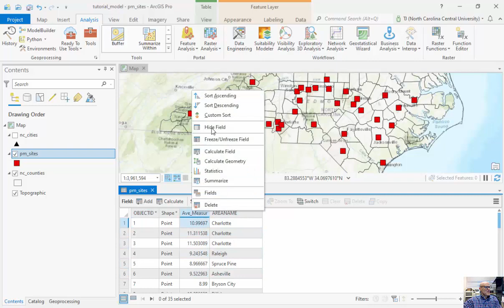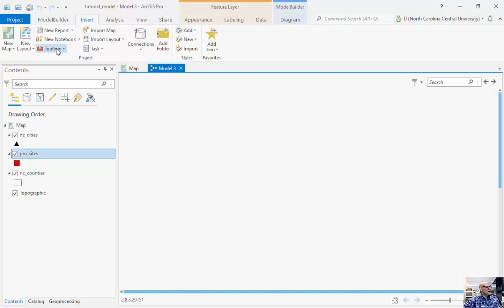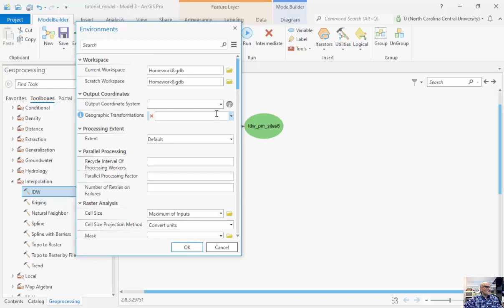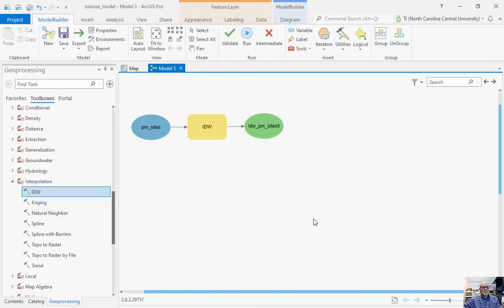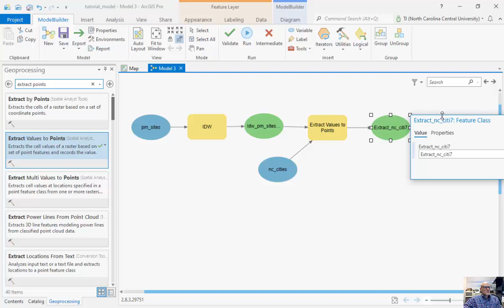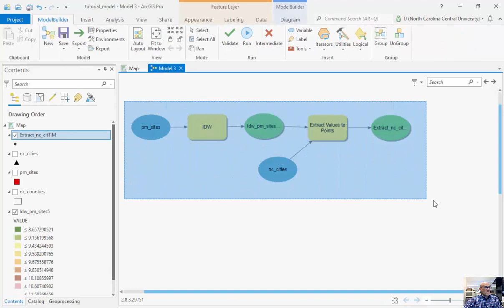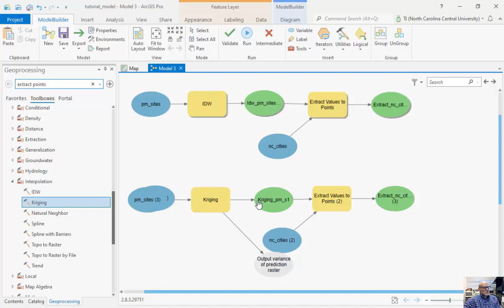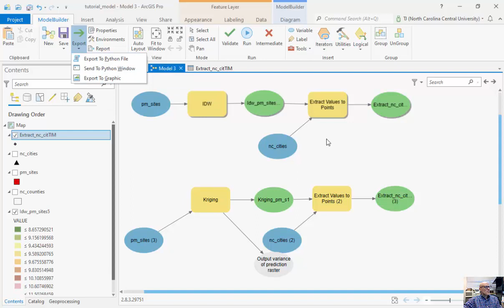Creating Models to Automate Processes using Esri ArcGIS Pro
The Model Builder tool in ArcGIS Pro is a great way to automate or record point-and-click methods that need to be done over and over again.  In this example, we run a model to record the results of spatial interpolation techniques at 10 different cities throughout North Carolina with a goal of comparing them to other spatial interpolation routines.  Tools from the analysis toolbar can be dropped and dragged with the model highlighting input parameters and output feature classes/grids that can be used as input parameters for other functions.  These models can be exported as graphics or Python code can be generated which can be used as the basis for more robust scripts.

These videos have been created in support of teaching and research in the field of GIS (Geographic Information Systems) for the Department of Environmental, Earth and Geospatial Sciences at North Carolina Central University (NCCU). Established in 1910, NCCU is located in Durham, North Carolina, and serves about 8,500 students. The mission of our department is to promote intellectual, professional, and personal excellence through the highest quality instruction, research, and service in the environmental, earth and geospatial sciences. Its vision is to be recognized as a regional, statewide, and national resource for students and society as well as professionals who work in the many fields that are encompassed by the environmental, earth, and geospatial sciences. Students in our programs currently focus their studies in the fields of seismology, natural hazards, GIS (Geographic Information Systems) and Remote Sensing applications, environmental health & impacts and remediation technology among others. Our courses are designed to provide students with the analytical and methodological skills necessary to understand or derive explanations for individual occurrences, for recurring processes, and for invariable as well as statistical regularities in the earth’s lithosphere, hydrosphere, atmosphere, and biosphere. The department prides itself in former students who fostered these skills and have gone onto successful careers in the field at places such as the North Carolina Department of Transportation, City of Durham, Environmental Protection Agency, Lowe’s Corporation, Environmental Protection Agency, National Forest Service, Army Corps of Engineers, real estate firms and private contractors or students who have gone onto Ph.D. programs at places such as North Carolina State University, North Carolina A&T State University and the University of North Carolina, Greensboro.